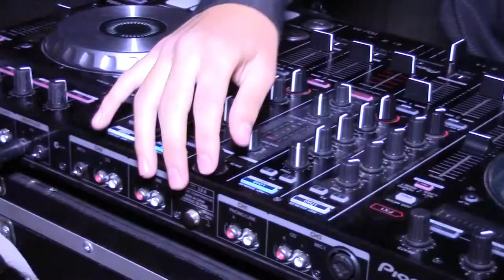Clip Alondra 15 Años